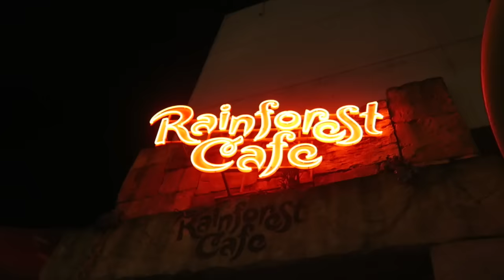Arriving In Paris | YOUTUBE SQUAD IN DISNEY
vlog no1 of the youtube squad's adventure to disney.

*Click show more for all the fun stuff*